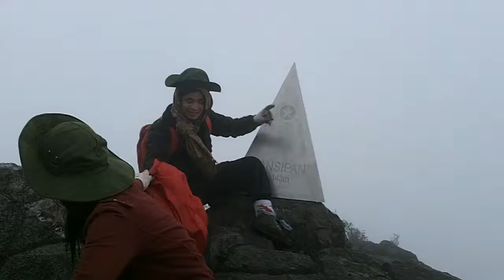Fansipan - Au sommet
Arrivée sur le sommet du mont Fansipan, vendredi 2 novembre 2012, vers 9h15 du matin après être parti du camp supérieur (2800m) à 6h25.